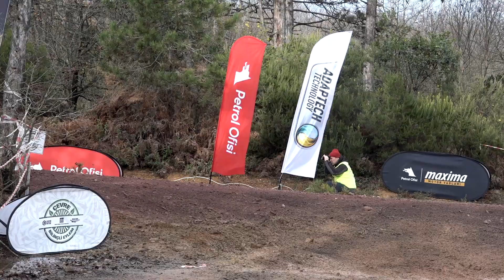Tansel Karasu - Gürkal Menderes | Peugeot 208 R2 | 2023 İstanbul Rallisi